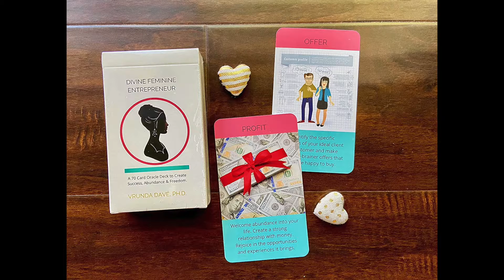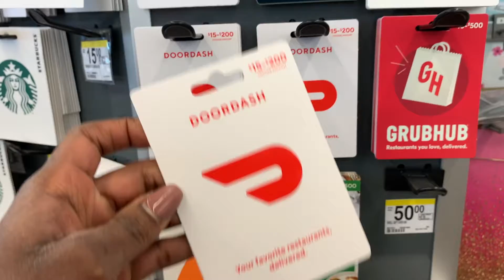Gift Ideas for Ambitious Moms 2021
Looking for gift ideas for women who are ambitious or entrepreneurs? Here are suggestions for unique and useful gifts this Christmas 2021.

French Press Coffee Maker
Electric Kettle
Apple Pencil
Ring Light
Entrepreneur Tarot
Headshots/Phootshoot
Door Dash- Follow Me, Please!
Entrepreneur Magazine
USB-C Charger- 20 WATTS!